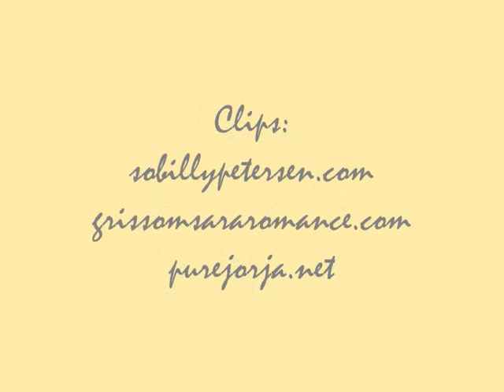A Taste of Honey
Just a hopeful little song by Peggy Lee and few happy clips.

Not mine.